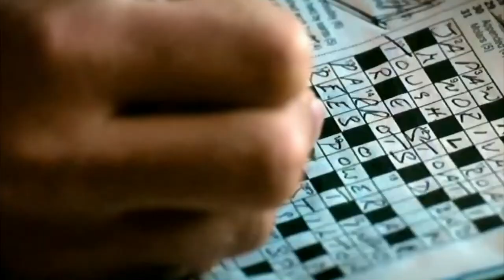Heather Small ft Dirty Disco & Matt Consola - Proud (Dirty Disco Mainroom Remix)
In May of 2000, former M-People lead singer Heather Small released the iconic single "Proud" that quickly solidified itself as the quintessential Pride Anthem of a new generation, as well as an inspirational theme for organizations and causes around the globe. The title track of her 'Proud' album has gone on to become the soundtrack to a whole host of very special events including London's successful 2012 Olympic bid, the 60th anniversary of VE Day in Trafalgar Square, the launch of Queen Mary 2, the Tsunami Relief Concert, England's victory at the Rugby World Cup celebrations, the official ceremony marking the handover of the Olympic Games from Beijing to London, as well as featured in groundbreaking television and motion pictures including Queer As Folk (USA) and Akeelah and the Bee. And when Oprah Winfrey was looking for a song to sum up the work she'd been striving to achieve over her twenty-year career, she got in touch with Heather and made it the theme to the last 5 years of The Oprah Winfrey show.

As "Proud" approaches it's 20th Anniversary, Swishcraft Music could not be more excited to release "Proud" by Heather Small feat. Dirty Disco & Matt Consola in time for the world to celebrate World Pride NYC (2019) and Stonewall 50. With a new radio/pop version produced by American production team The Rip City Boys (Matt Consola & Aaron Altemose), eight additional club mixes will also be released remixed by Dirty Disco, Division 4 & Matt Consola, Joe Gauthreaux & Leanh, Testone, Wayne G & Porl Young, Michel Mizrahi, and the Rip City Boys' (Matt Consola & Aaron Altemose).

Lead Vocals:  Heather Small
Producers:  Matt Consola & Aaron Altemose (The Rip City Boys)
Backgrounds: Amanda Price, Jenni Price, Aaron Altemose
Executive Producers: Matt Consola, Mark DeLange, JD Arnold